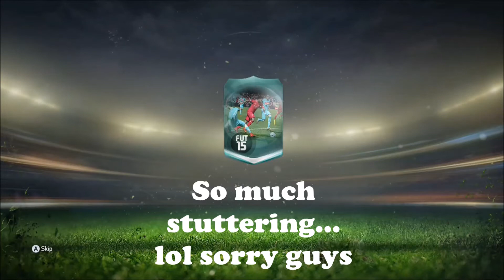35K PACKS! | My First Pack Opening | FIFA 15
Thank you guys so much for watching this video! Sorry for all the stuttering and the length, but my videos will get better with time! Thanks for your patience!